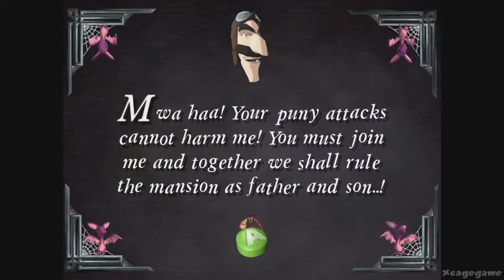Grabbed by the Ghoulies All Bosses